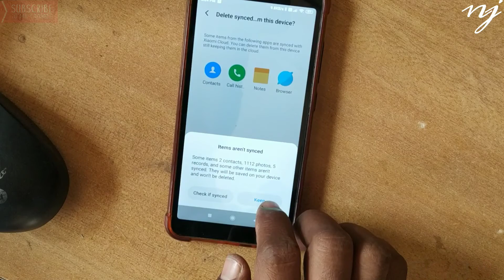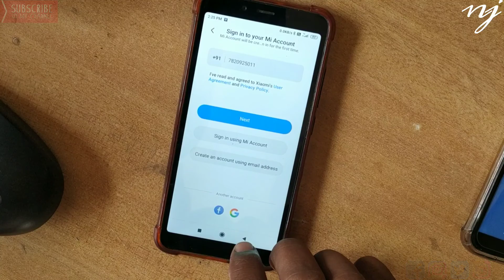Redmi 6/6a mobile Ka mi account remove permanent without pc . delete mi account from Xiaomi Redmi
Redmi 6/6a mobile Ka miaccount remove permanent without pc . delete mi account from Xiaomi Redmi